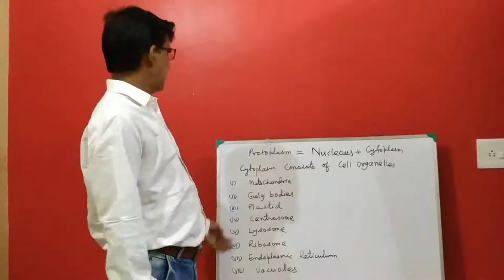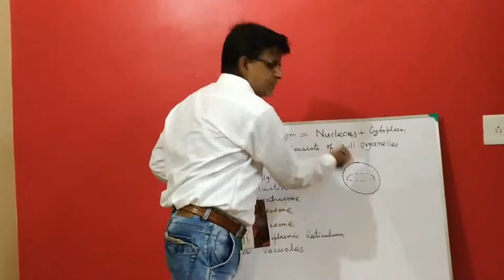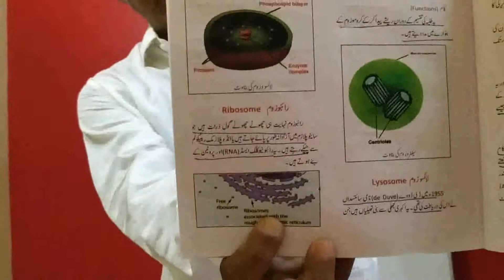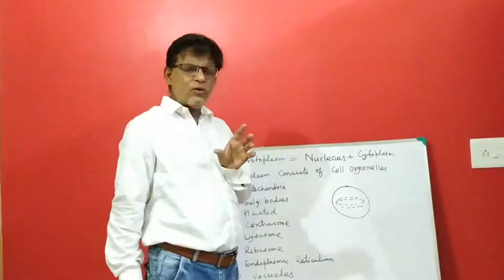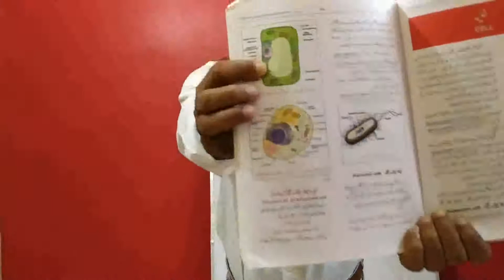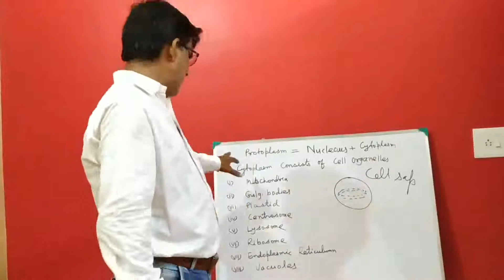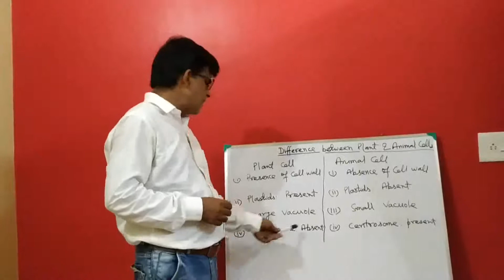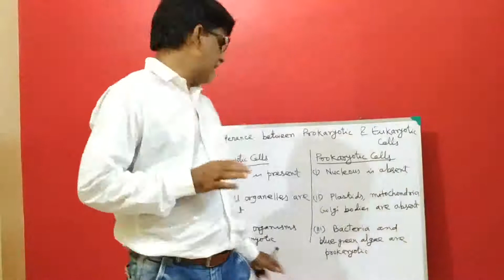Plant Cell & animal cell part 3 by Master Irshad Khan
This video is on cell organelles like centrosome ribosome lysosome Vacuole; difference between plant and animal cells; difference between prokaryotic and eukaryotic cells